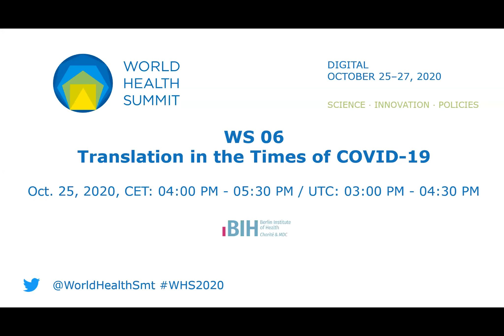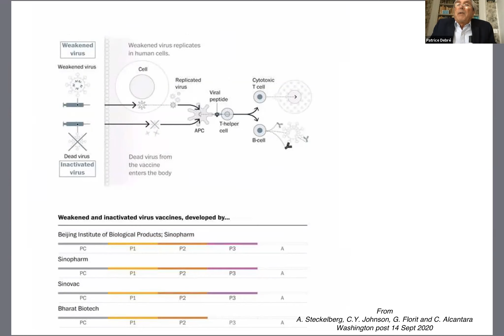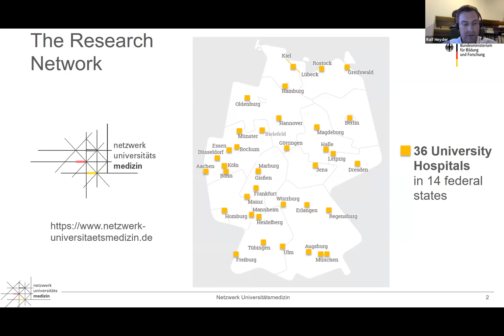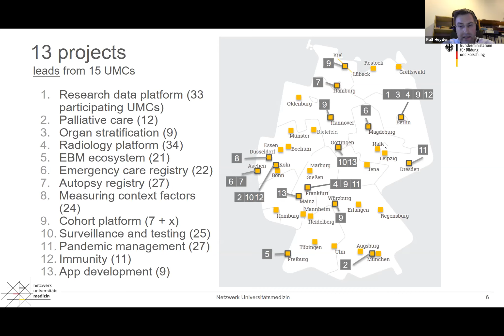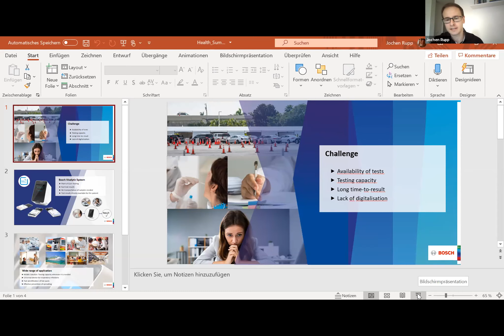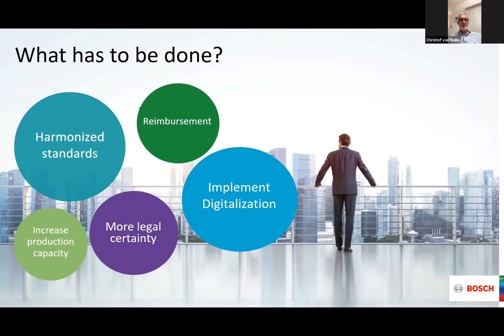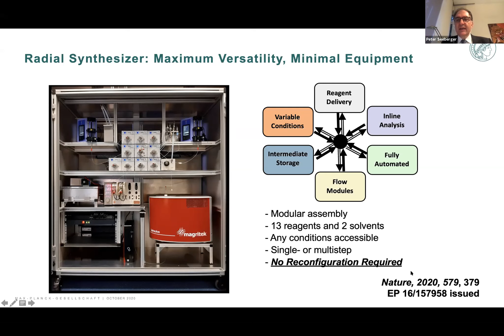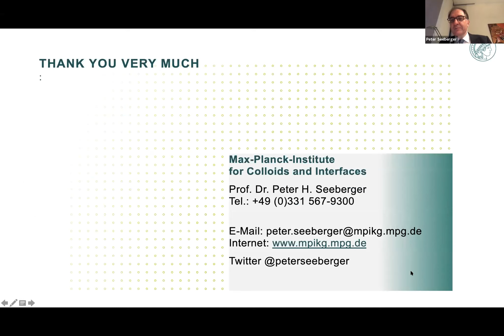WS 06 - Translation in the Times of COVID-19 - World Health Summit 2020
Translational research is part of a bidirectional process in which research findings are moved from the researcher’s bench to the patient’s bedside, but also back from clinical findings into mechanistic research. Development of new diagnostic and informatics methods has seen a trend towards more personalized therapeutic approaches. Information on individuals’ genomic/transcriptomic profiles, in combination with lifestyle and environmental factors, are integrated to guide medical decisions in terms of prevention, diagnosis, and treatment of disease.